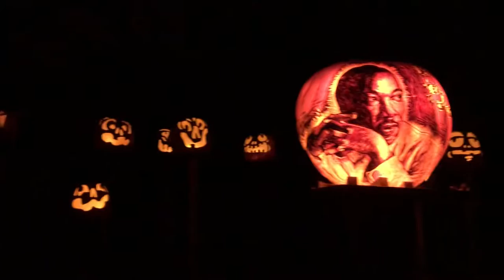A jack o'lantern tour of the 60s, 70's, 80's and 90s!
The Minnesota Zoo hosted its first ever Jack-O-Lantern Spectacular during Oct 2018 and the event was fantastic, including this look at some of the lanterns depicting historic figures from the four decades.